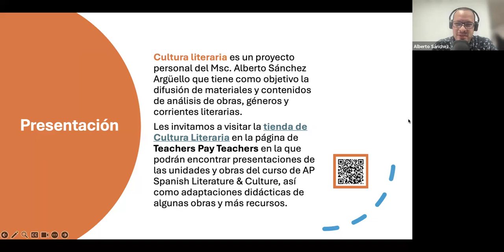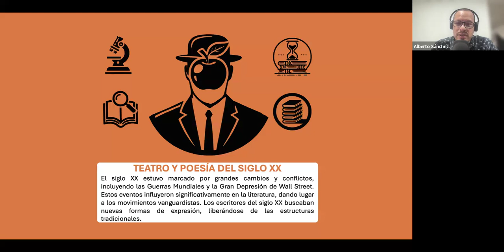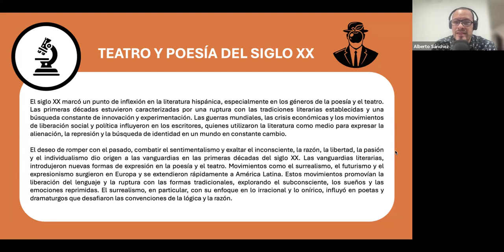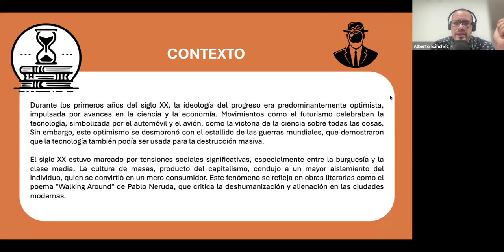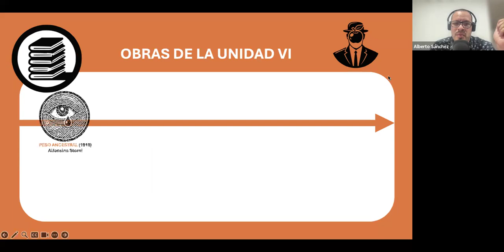Análisis express Unidad VI Teatro y poesía del siglo XX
Aquí encontrarás un análisis express de la Unidad VI Teatro y poesía del siglo XX:

0:58 Breve introducción.
1:37 Teatro y poesía del siglo X
3:33 Características literarias.
6:09 Contexto.
7:53 Obras de la unidad.